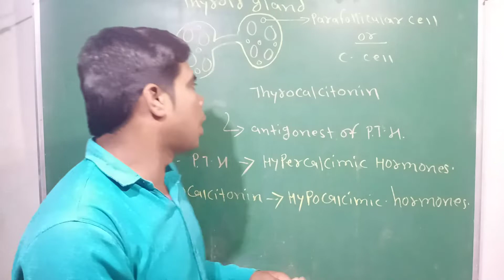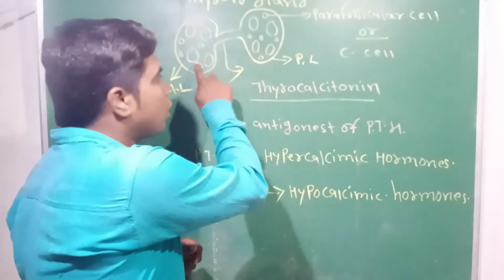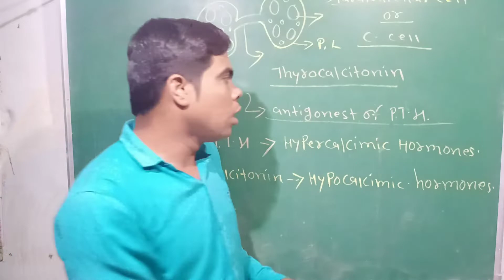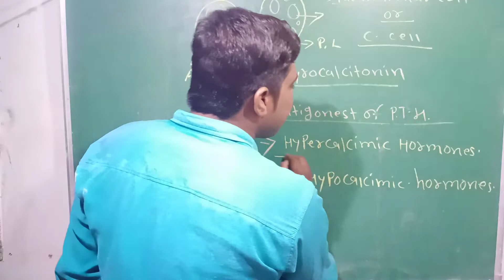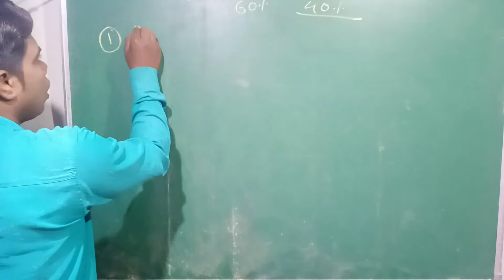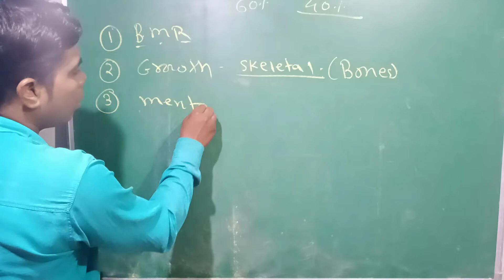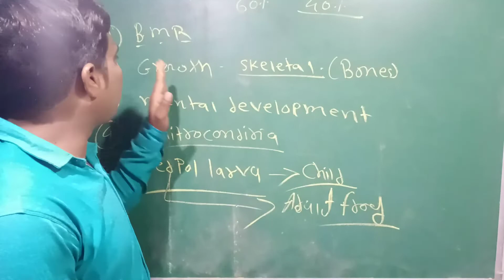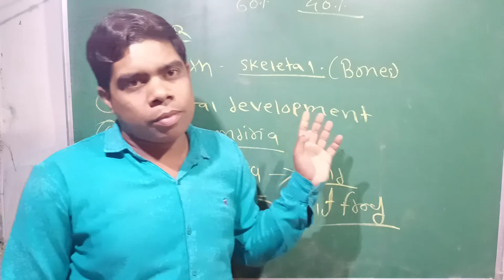Thyroid gland - parafollicular or c cell (Hindi and English medium)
Biology  topic  function of  thyrocalcitonin